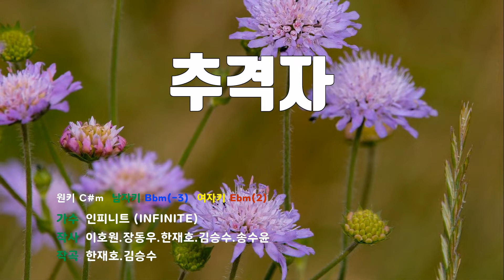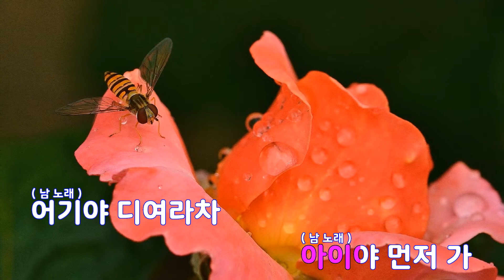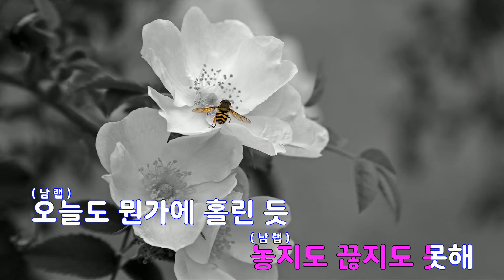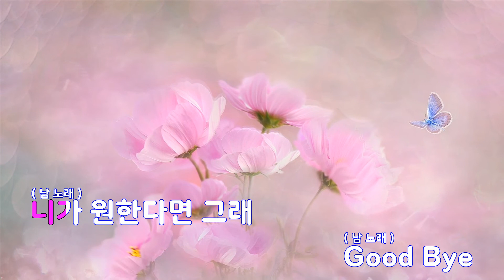[은성 반주기] 추격자 - 인피니트(INFINITE)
추격자 - 인피니트(INFINITE)
작사 ː 이호원.장동우.한재호.김승수.송수윤, 작곡 ː 한재호.김승수